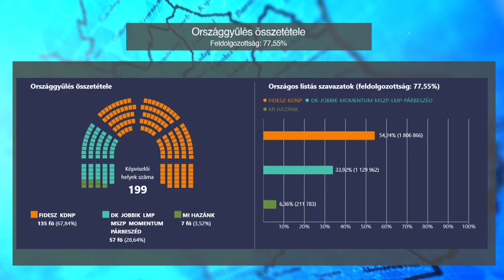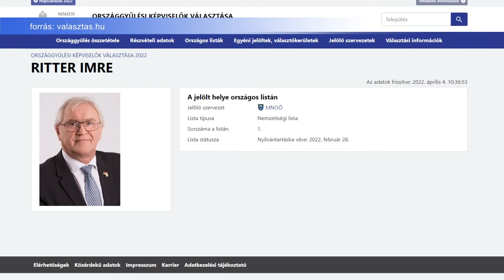ÚJABB KÉTHARMADDAL NYERT A FIDESZ- KDNP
Újabb kétharmaddal alakíthat kormányt az Orbán Viktor vezette Fidesz- KDNP a követező négy évben. Jelenlegi feldolgozottsági adatokat látva, 135 képviselővel vágnak neki a következő négy évnek. Az ellenzéki összefogás minden előzetes méréshez képest sokkal rosszabbul szerepelt, a Mi Hazánk viszont bejutott az új Parlamentbe. Hivatalos eredményt azonban csak később hirdetnek majd, ha megérkeznek a külképviseletekről a szavazatok, illetve ha a levélszavazatokat is megszámolták.